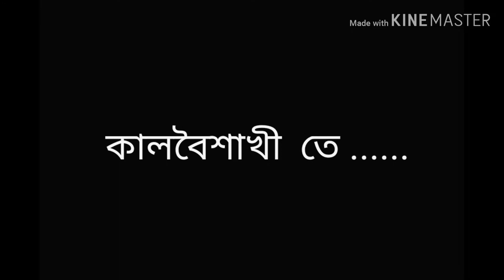আজি ঝরো ঝরো মুখর বাদরদিনে । Rabindra sangeet । Sutapa Chatterjee ।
Rabindrasangeet

আজি ঝরো ঝরো মুখর বাদল দিনে
জানি নে, জানি নে,
কিছুতে কেন যে মন লাগে না।
ঝরো ঝরো মুখর বাদল দিনে

এই চঞ্চল সজল পবন বেগে,
উদ্ভ্রান্ত মেঘে মন চায়, মন চায় (x2)
ওই বলাকার পথখানি নিতে চিনে

মেঘমল্লারে সারা দিনমান
বাজে ঝরনার গান,
বাজে ঝরনার গান (x2)
মন হারাবার আজি বেলা,
পথ ভুলিবার খেলা, মন চায়, মন চায়
হৃদয় জড়াতে কার চিরঋণে।